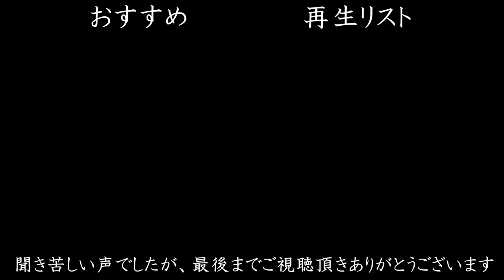こんな声で申し訳ない【イヤホン推奨】